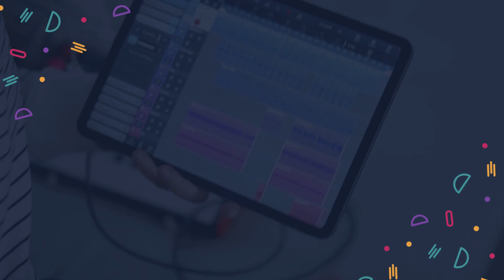Maine Evening Lottery Results Drawing - Dec 04 2023 - Pick 3 - Pick 4 - World Poker Tour - Powerball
Today December 04, 2023, Find in this video the Maine evening lottery live drawings results, Top payouts(prizes), and the latest winning numbers. These Maine Evening lotteries' live drawings results are drawn in the evening time daily.

The Maine Evening Lottery live draw results are broadcasted in the Evening daily at 06:55 p.m., ET. by The Maine Lottery lottery commission. Every day, The Maine Evening Lottery live draws videos are uploaded on this YouTube Channel "Lottery Results". For other USA States lottery results, winning numbers, payouts, and news.

Find in this post, Pick 3 Evening, Pick 4 Evening, World Poker Tour, Powerball, Mega Millions, Lotto America, Lucky For Life, Tri-State Megabucks, and Gimme 5 live drawing lottery results, jackpot prizes, and winning numbers for today 04, Dec 2023, past 30 days.

Watch in this Youtube channel playlist, past ME evening lottery results for 30 days and more:

Support and energize us by liking and sharing our every day Maine lottery results from videos.